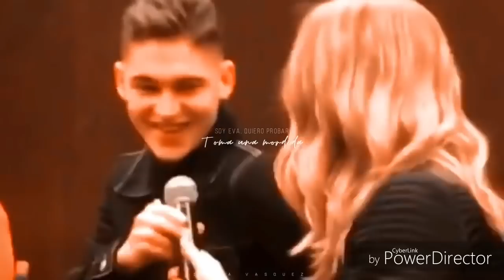AFTER movie funny moments (Hero Fiennes Tiffin, Josephine Langford, Inanna Sarkis) Behind the scenes